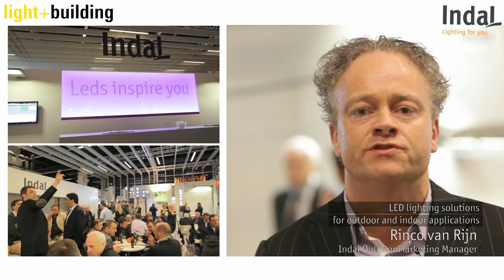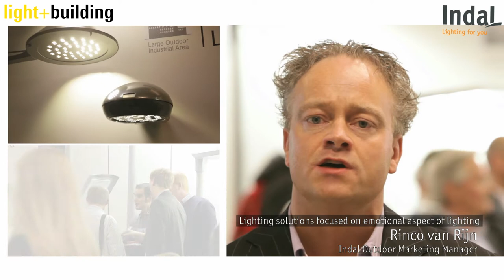[English] Indal at light+building 2012 (I)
Indal at light+building 2012 (I)